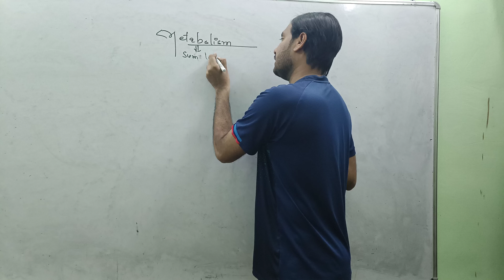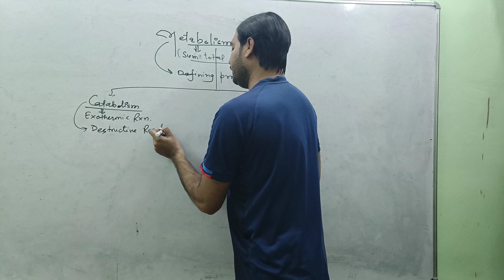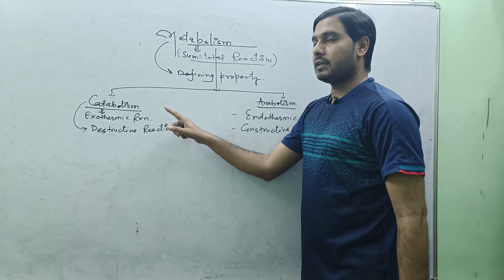Metabolism | The Living World Class 11 ncert | metabolism catabolism and anabolism in hindi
the living world biology class 11 one shot, metabolism, the living world class 11 ncert, metabolism catabolism and anabolism in hindi